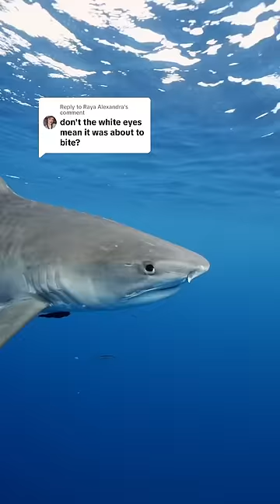Shark Going Into Attack Mode!! shark sharks tigershark 📷 of me by: mermaid.kayleigh